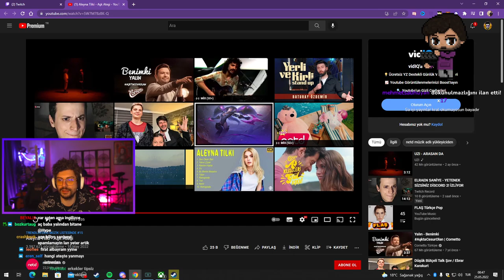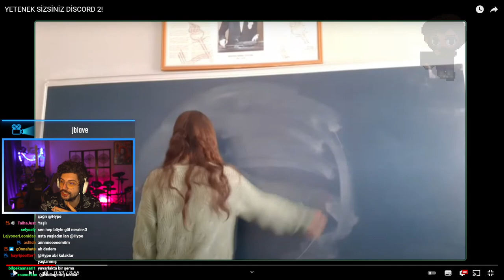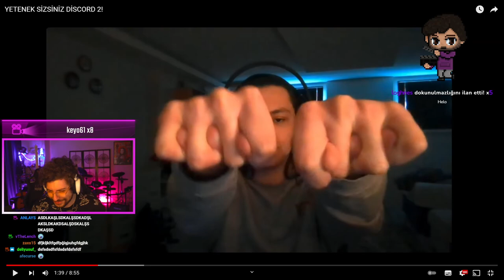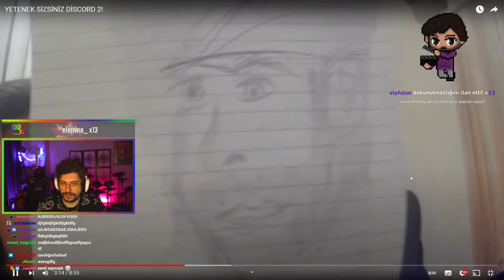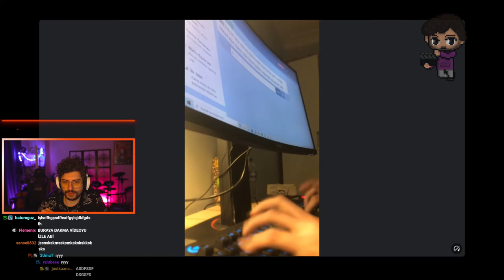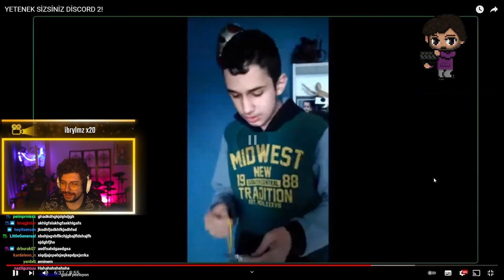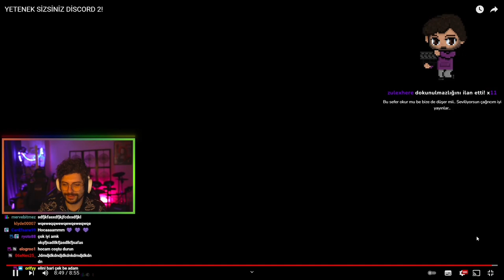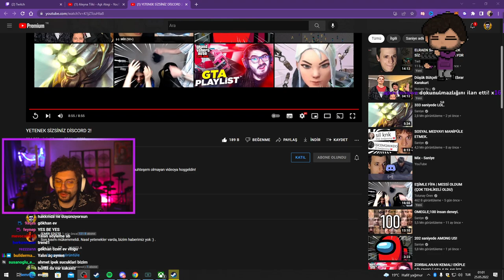HYPE | YETENEK SİZSİNİZ DİSCORD 2! VİDEOSUNU İZLİYORUM! | Saniye